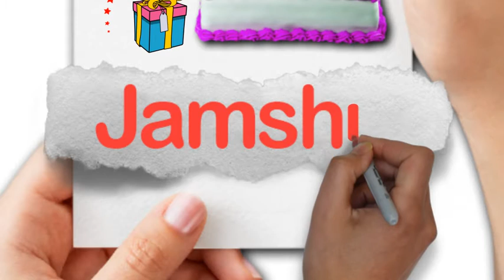Jamshid | Happy Birthday Jamshid || Happy Birthday To You !!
If You Liked This Video, You Can Help Us By Purchasing Any Gift And Product From This Link. So we're Putting Out More Videos Like This